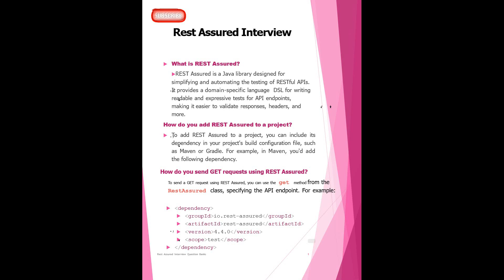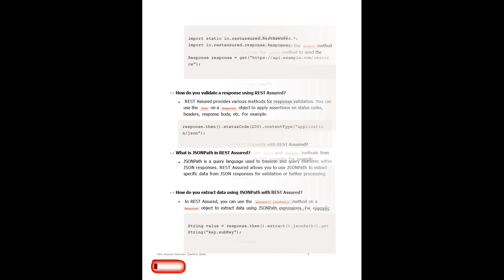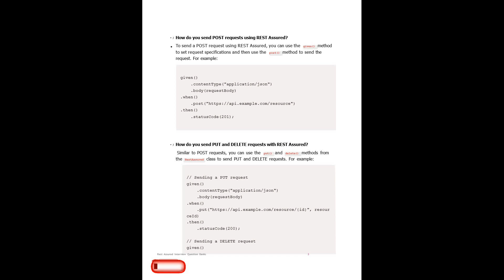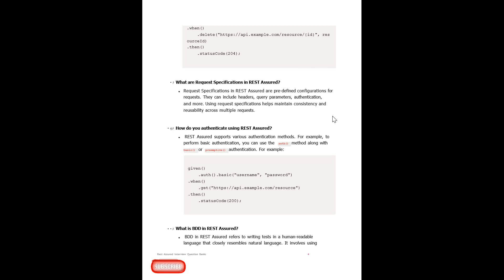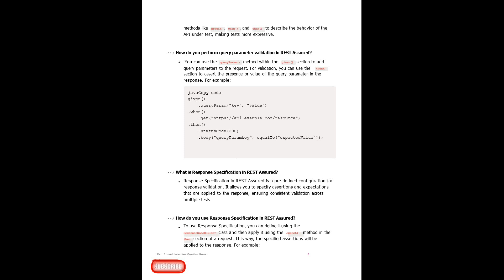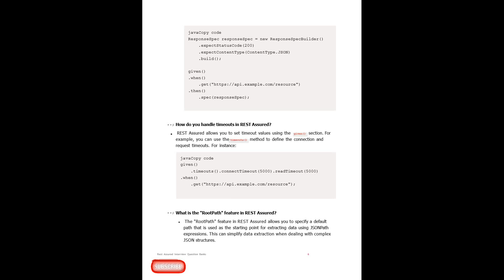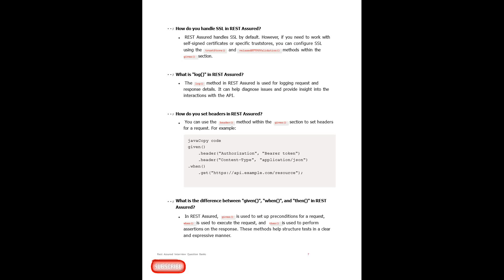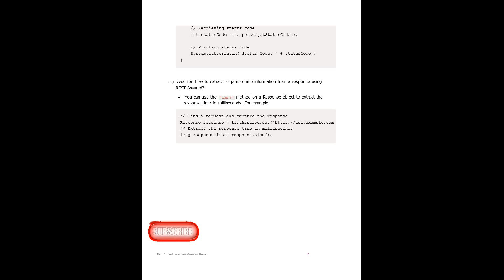Rest assured Interview Questions for Experienced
Questions Covered :-
How do you send GET requests using REST Assured?
How do you add REST Assured to a project?
How do you validate a response using REST Assured?
What is JSONPath in REST Assured
How do you extract data using JSONPath with REST Assured?
How do you send POST requests using REST Assured?
How do you send PUT and DELETE requests with REST Assured?
What are Request Specifications in REST Assured?
What is Response Specification in REST Assured?
How do you perform query parameter validation in REST Assured?
How do you handle timeouts in REST Assured?